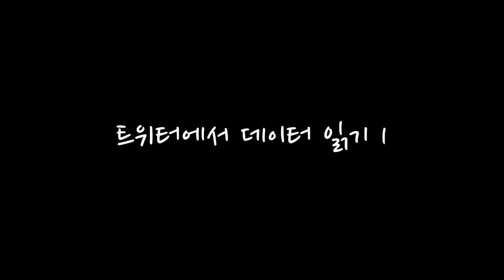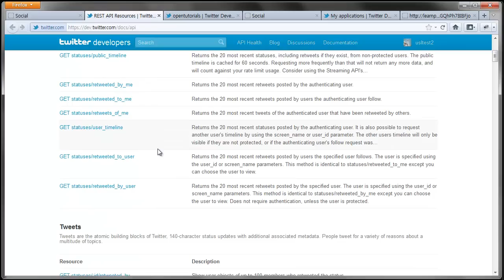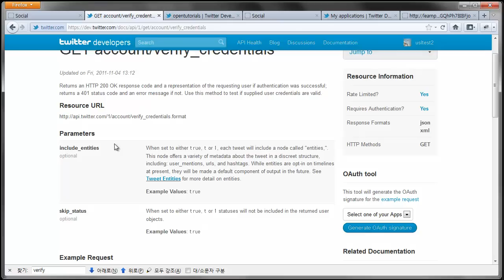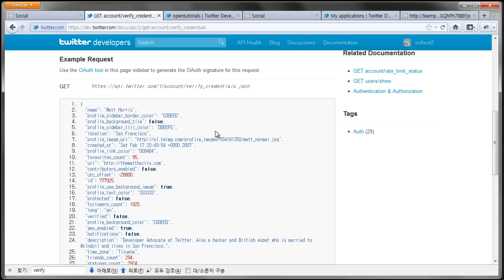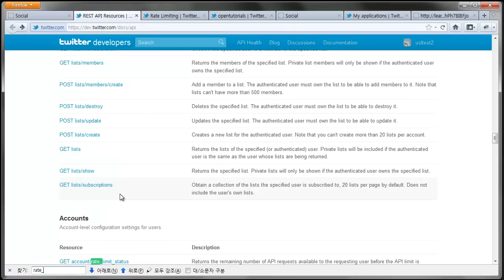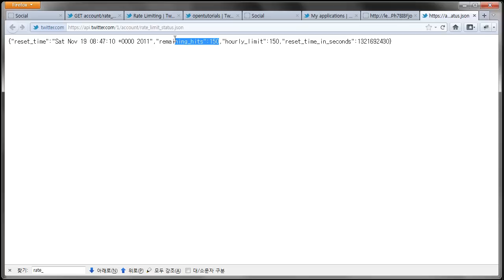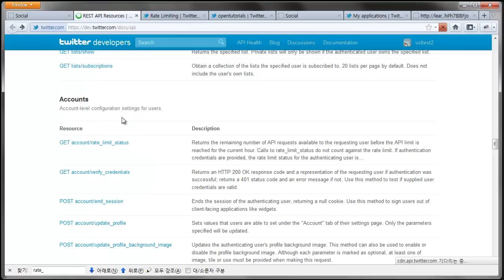소셜 프로그래밍4 - 트위터2 - 데이터 읽기1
트위터의 데이터 읽어오는 방법을 알아봅니다.